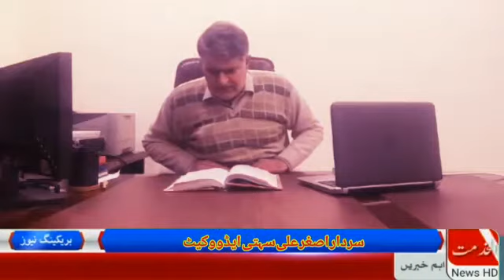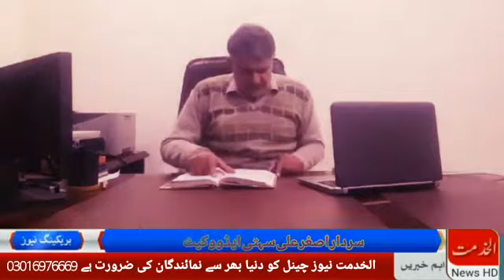Definition,Kind & Punishment for Hurt!!!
Video from الخدمت نیوز چینل